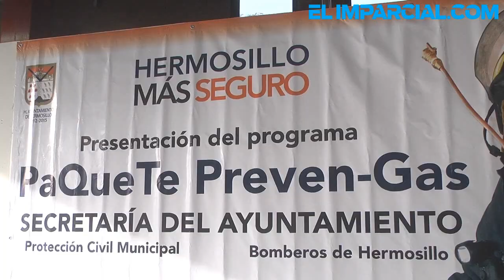Lanzan programa PaQueTe Preven-Gas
Lanza el Ayuntamiento de Hermosillo el programa PaQueTe Preven-Gas, esto con la finalidad de evitar incidentes como explosiones ocasionados por fugas de gas.